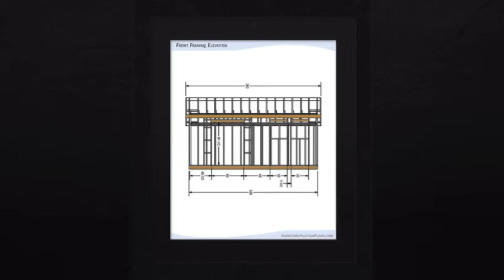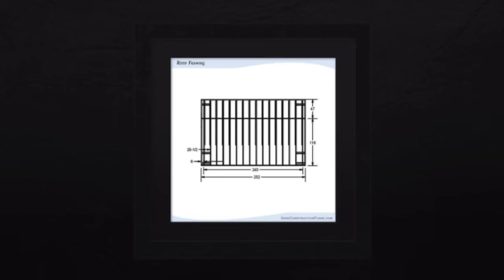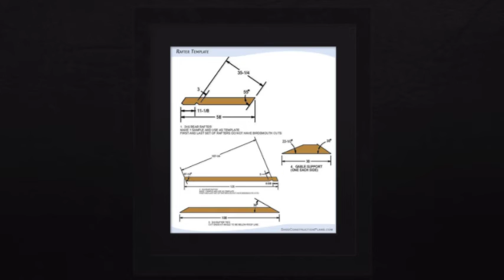Saltbox Shed Plans 12x20 - Blueprints For DIY Storage Shed